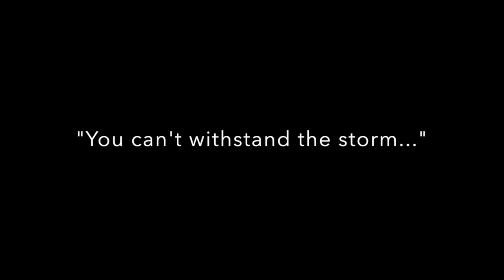TC Trojan Football Promo Video 2018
Tri-Center Football Program. Neola, IA.